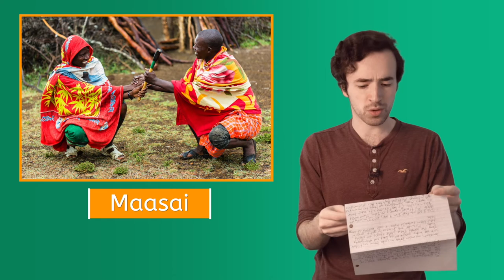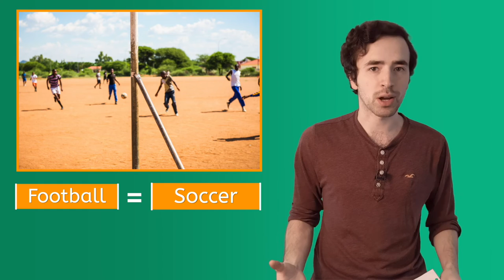Let's Take a Journey: Tanzania - Beginning Social Studies for Kids!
Let's explore Tanzania!